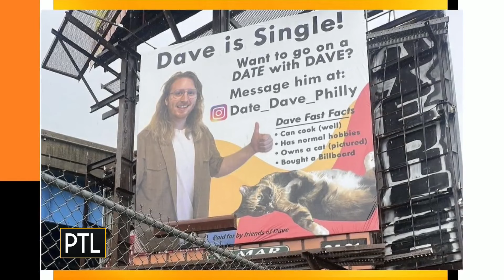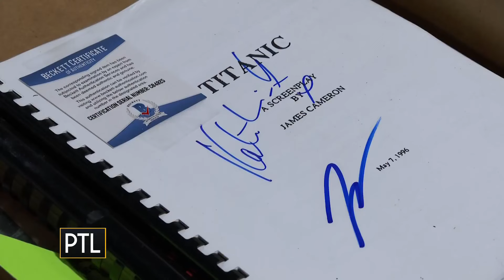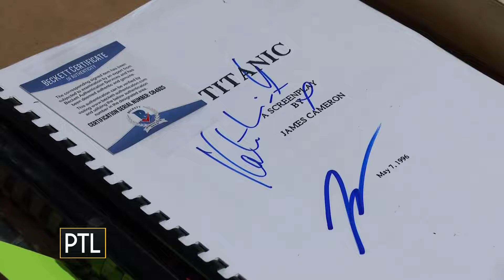Pittsburgh Today Live Chat: August 7, 2024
David Highfield and Heather Abraham talk about all the latest goings on and preview what's to come on today's show.